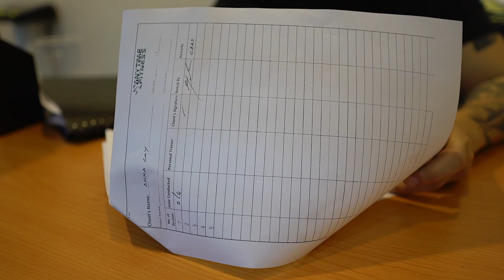VLOG#124: Shoot + New Vlogging Cam! | Anna Cay ♥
Camera used to film: Canon EOS 5Ds, Canon G7x Mark II or Sony RX100 MarkV
Editor: Final Cut Pro X

XOXO, Anna 💋